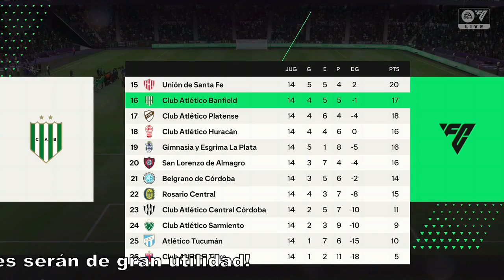Banfield 0 - 2 Talleres de Córdoba PRIMERA DIVISIÓN ARGENTINA @ElTallerdePedrincci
Disfruten de los mejores encuentros de Fútbol en Casa FC, con partidos interesantes, entretenidos, divertidos y poco comunes en el fútbol mundial!!